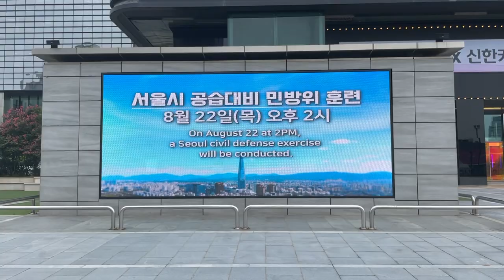[공공콘텐츠] 폭염 시 시민행동수칙 (서울시)